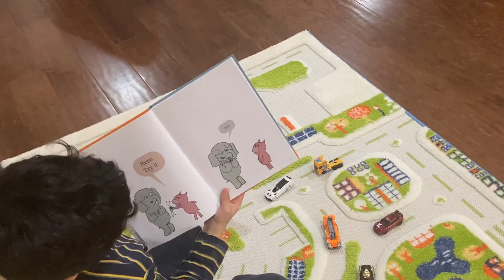I love my new toy! Story read aloud by Aryam ￼